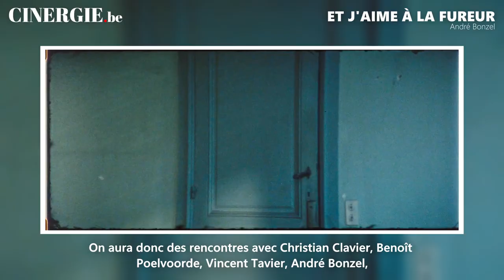Festival International du Film de Comédie de Liège - Adrien François (FIFCL)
Cinergie.be a rencontré Adrien François, directeur général du FIFCL (Festival International du Film de Comédie de Liège).
👉 Site web du Festival International du Film de Comédie de Liège